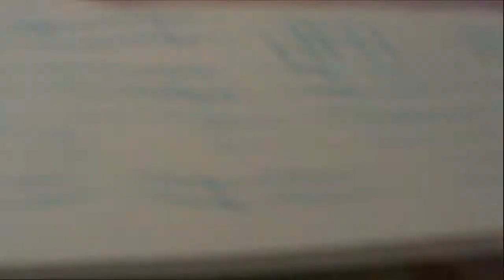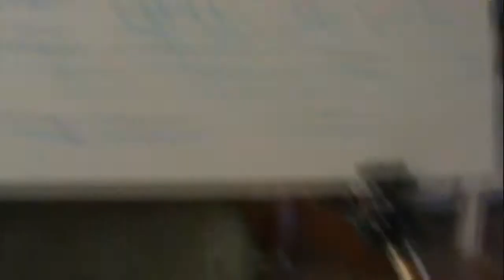15-8. Hvordan male en strand ved solnedgang og måne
15-8. Hvordan male en strand ved solnedgang og måne
I denne videoen serien, viser jeg hvordan jeg male et tropisk strand ved solnedgang, og i måneskinnet. Dette maleriet leksjonen er gratis og lett å følge. Malingen er akryl på lerret 20x24 inches.
akryl. maling. kunst. instruksjoner. hvordan å male. strand. solnedgang. måneskinn. tropiske. farger. klassen. leksjon. gratis video. nedlasting. online. artist. undervise. undervisning. skolen. maleri. show. demonstrasjon. akademi.